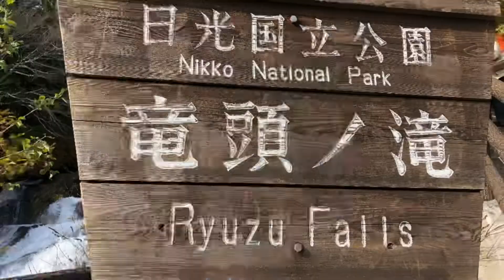日光ツーリング 🍁紅葉🍁 20181016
あいにくの曇り空ですが、日光まで🏍💨
いろは坂、奥日光、霧降高原
🍁紅葉🍁焼けが甘かった😅